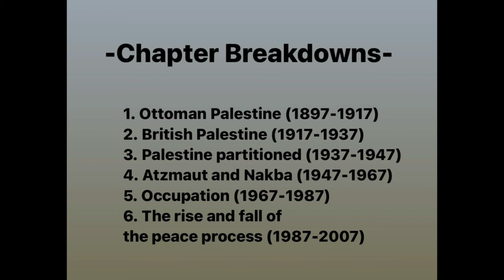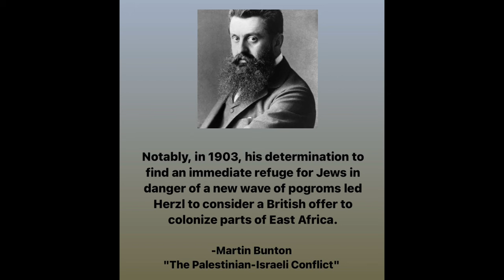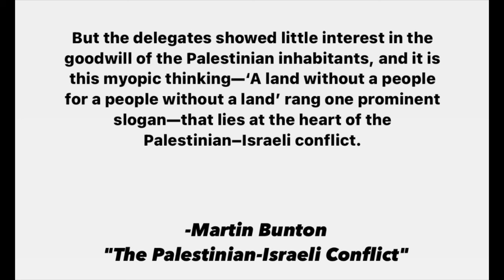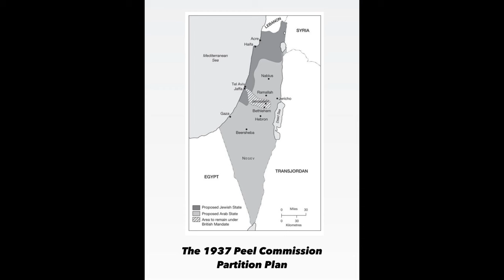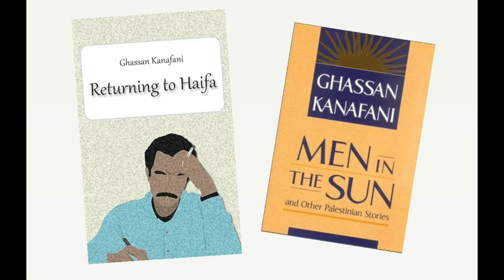📚 Book: The Palestinian-Israeli Conflict | ✍️ Author: Martin Bunton | Episode 38 | Book Café Podcast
📚 Book: The Palestinian-Israeli Conflict: A Very Short Introduction
✍️ Author: Martin Bunton
🎧 Show: Book Café Podcast
📖 Publisher: Oxford University Press @OxfordUniversityPress

🇵🇸 Prof. Dr. Martin Bunton from the University of Victoria @universityofvictoria6115 discusses his 2013 book.

🇵🇸 This first edition of the book covers the the years 1897 to 2007.

Chapters:

0:00 - Episode trailer
0:38 - Intro
1:08 - Author's bio
5:58 - How challenging was it to write the book?
9:55 - What made 1897 a pivotal year?
16:36 - Slogan: A land without a people for a people without a land
19:37 - The 1917 Balfour Declaration
23:38 - No constitution and no legislative assembly for Palestine
28:18 - The 1936 Arab Revolt
35:55 - The Partition of India vs the Partition of Palestine
41:50 - The US and Canada's dark past
46:15 - Author's favorite book genre and book recommendations
50:24 - Outro

📚 Book: The Punishment Of Gaza

📚 Book: The Ethnic Cleansing Of Palestine

📚 Book: The Invention Of Palestine

📚 Book: Palestine In Israeli School Books